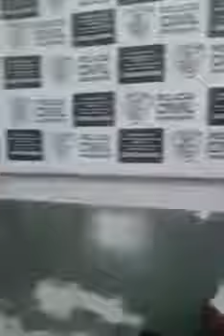Vereador faz escândalo, xinga PM’s e ameaça tirar a farda deles ao ser preso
O vereador de Carolina, no Maranhão, Idean Maranhão Cardoso, de 32 anos, do Solidariedade, foi preso por volta das 10h15min da manhã desta quarta-feira, dia 15 de Março de 2017, no Bairro Sucupira em Carolina, após tentar matar, com um fação, o empresário Edvan Natividade. Na delegacia, o parlamentar deu um “escândalo”, xingou policiais e disse que iria ao comando da PM para tirar a farda deles.

O proprietário da VM Materiais para Construção, Edvan Natividade, sofreu a tentativa de homicídio por ter cobrado o vereador, o pagamento de compras que o vereador fez em seu estabelecimento.

O parlamentar pegou um fação e partiu para cima do credor, mas acabou sendo capturado em flagrante.

O vereador foi o mais votado no município nas eleições passadas.